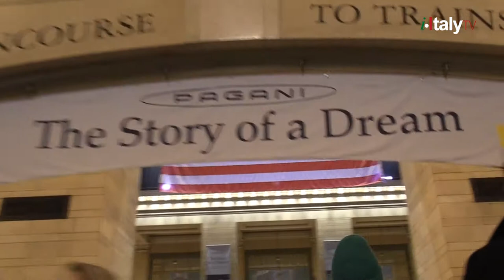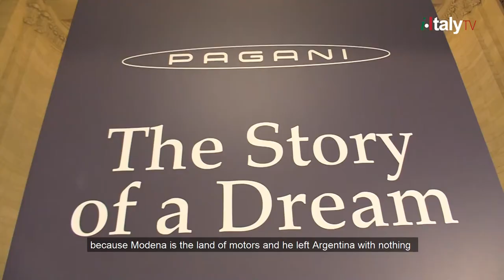PAGANI. The Story of a Dream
Pagani takes over Grand Central Station. Multimillion-dollar Pagani "hypercars" take pole position inside New York's Grand Central Station in celebration the Italian luxury car company's 20th anniversary.
750,000 people pass through Grand Central Terminal every day, and from 5-8 November they had the chance to encounter six of the company's creations.
Interview by Francesca Di Matteo with Christopher Pagani, the Head of Marketing for Pagani Automobili America and son of Horacio Pagani  the Argentine-Italian founder of Pagani Automobili S.p.A.